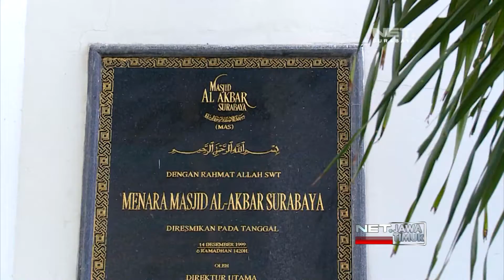NET. JATIM - NGABUBURIT DI MASJID AL AKBAR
** NET. JATIM **

MESKI IJIN BELUM KELUAR HARI PERTAMA BAZAR RAMADHAN MASJID NASIONAL AL-AKBAR SURABAYA DIPADATI OLEH RATUSAN PENGUNJUNG, BAHKAN TIDAK HANYA STAN KULINER RAGAM STAN MENARIK LAINNYA JUGA TURUT MEMERIAHKAN BAZAR TAHUN INI.